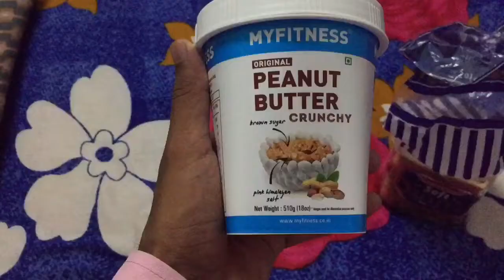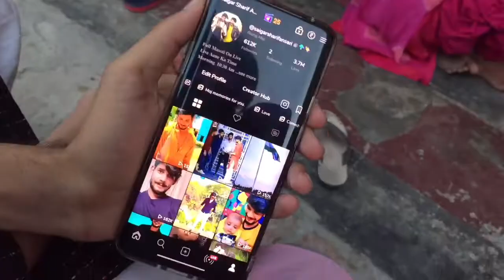Kitna cute baby hai😘 | Irfan Husain Vlogs | Daily Vlogs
Hello guys

Life Vlogs
Vlogs
Vlog
Travelling Vlogs
Travel
Travelling
Youtube daily Vlogs
Daily Vlogs
Life style vlogs
Vlogger
Vlogging
Indian home Vlogs
Indian vlogs
India
Tiger shroff
Home vlogs
Daily home vlogs